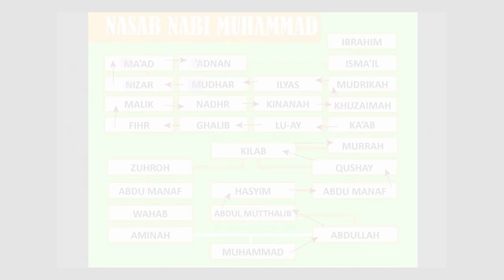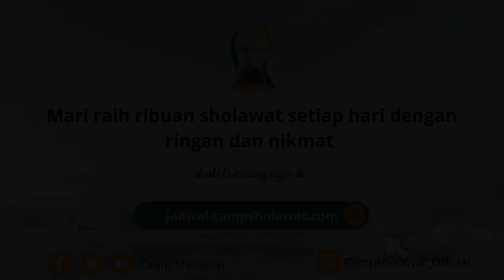Mari Menghapal Nasab Baginda Rosululloh ﷺ Dengan Mudah